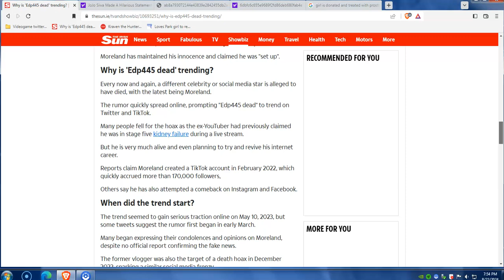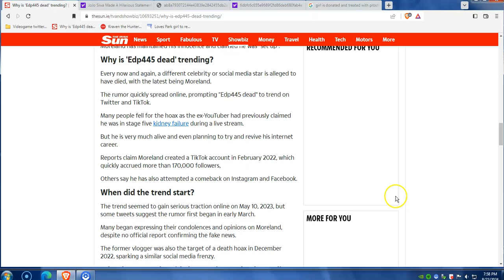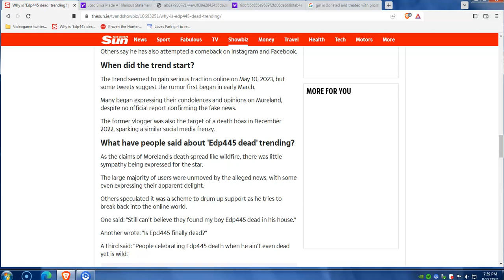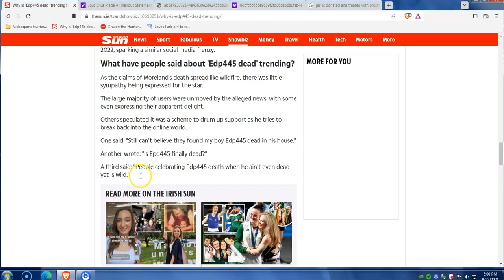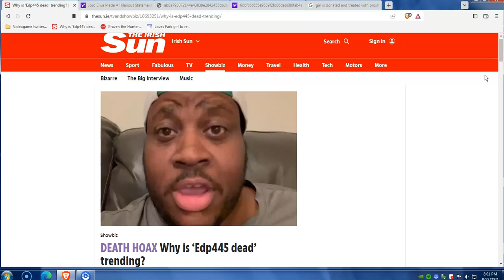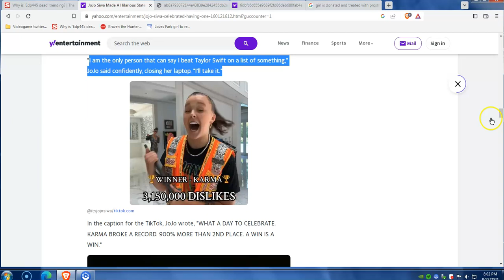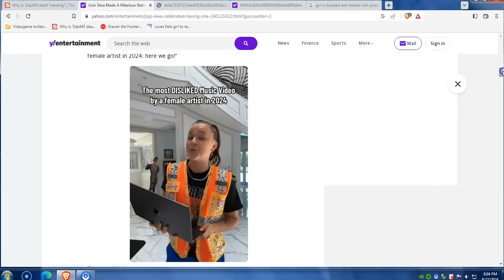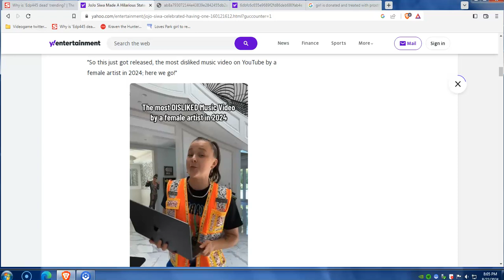EDP445 rumors of fake story of him not being around and kicked the bucket! & late JoJo Siwa news.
skip to 3:37-8:37 when i finally get to the super important ass heck news aka the bread butter meat and potatoes about the almost 3 weeks ago (or 1 week old news from the SUN) about a super problematic and allegedly peo0phile or diddler and danger to kids EDP445 about this older probably fake news like the onion from back in the day that he's physically unalived or dead this day s (DOBUT IT!)  skip to (8:41-9:54) for my final overall thoughts viewpoints openings and speculations about it
Skip to (12:17-14:50) older Jojo Siwa news i don't care for her at all she's more for gen Z and Gen alpha kids way more than my old sass adulting millesimal generation!

(10:16-12:14) trying to protect myself from evil Hacker DDDOD or doxxers cause im not attacking the swiftest or the Beyonce hive mind fans or Grande or Lady gaga fans!
(13:13-13:55) Back when i was a brainwashed late teen early 20's college kid i had crushs & wet dreams about them too LOL!

Few hottakes sidenotes and stuff that may or may not have to do with the video rant commentary opinionated upload ok guys Please don't judge me too harshly just my opinion on da internet!
3:49-4:37 his abbreviated name back when i would have still been in like middleschool or highschool would have been funny hilarious but these days it's a very evil child predator evil nasty garbage to me! & allude to the word retarded and Fagg0t
4:41-4:49 hate censoring myself but hats what that means in a nice way, i guess!
5:06-5:53 directly talking about how EDP needs to just go to like central south America and leave the internet as a content creator or never be a social media influencer as a job or career ever the hell again I GO OFF AND GET ANGRY HEATED!
6:01-6:09 my opinion the dude looks over like 40 or 45
6:10-6:15 i clown on myself too but im not a rapist or child molester or diddler or any other evil messed up cannibalism or evil murderous or evil against the law thing you guys can think of id' never do IRL or in physical irl real life reality ever!
6:16-6:25 giving more credit to Lucas Pickman aka the instrumental videogame music remixer i gave a link to his cannel further below
6:26-6:39 i continue to yell & shit on EDP45
7:25-7:41 i give riled up emotional thoughts!
7:43-8:17 i read the Twitter X post